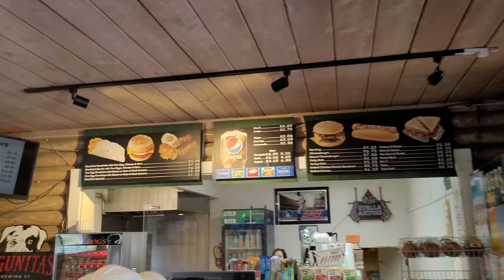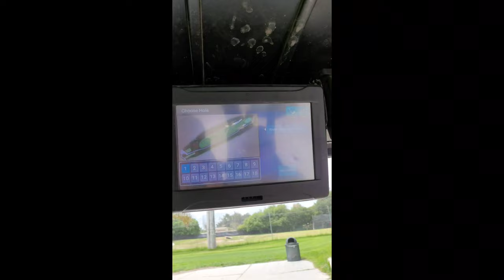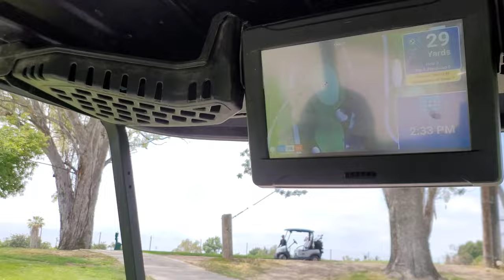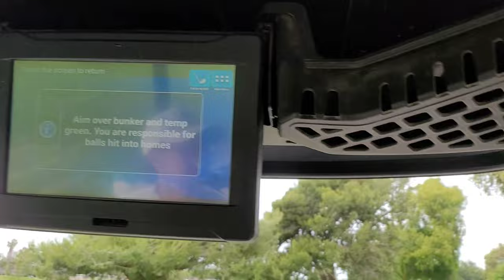First time on a golf course, Riverview Golf Course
This was on a Saturday so it was pretty busy, overall pretty good experience will do it again!